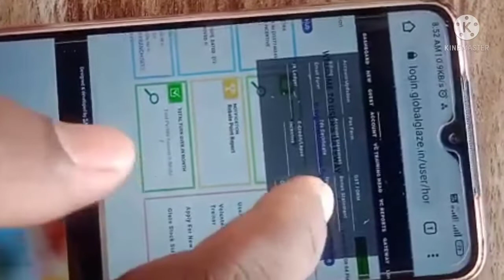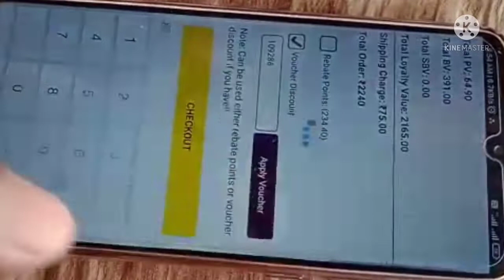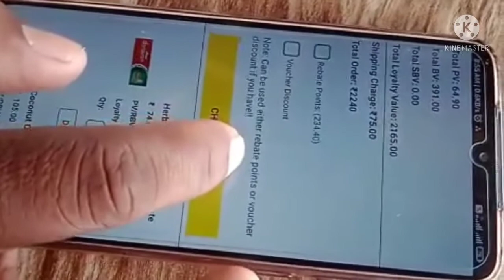e gift vouchee kas use kraych/इ गिफ्ट व्हाउचर कसे युज करायचे